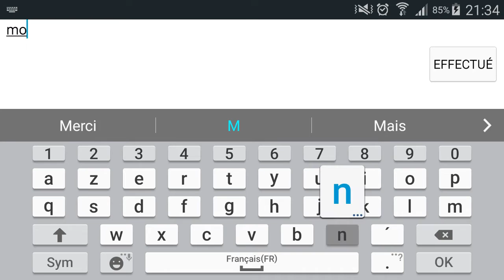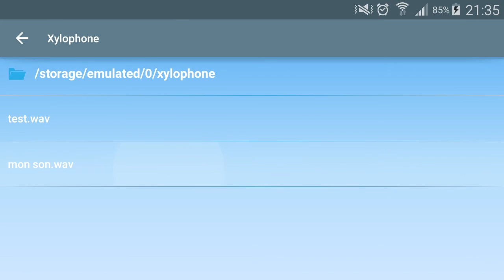[Android] Real Xylophone for Kids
Demo Video of Real Xylophone for Kids freely available on Android via Google Play Store

Real Xylophone for Kids is a free virtual Xylophone application letting you to play Xylophone music on smartphones and tablets.

Xylophone is a fun musical instrument enjoyed by kids and musicians. Your kids can learn to play music and musicians will find many types of ways to make percussion music.